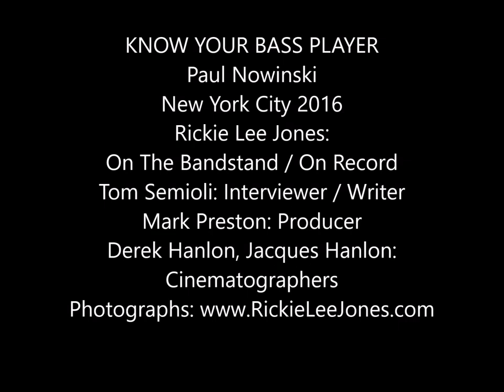Interview: Bassist Paul Nowinski On the Bandstand & On Record with Rickie Lee Jones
"Oh, just go over to Tower and get my first two records and listen to them!  Paul Nowinski recalls meeting Rickie Lee Jones at the Iridium during his time with Les Paul, and the gig at Joe's Pub which led to a nine-year working relationship with the Grammy Award winning singer, songwriter, recording artist. Tom Semioli: Interviewer / Writer. Mark Preston: Producer. Derek Hanlon, Jacques Hanlon: Cinematographers.